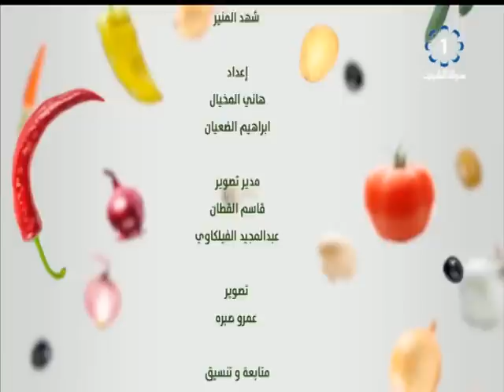برنامج بالامكان فى رمضان 2019/6/1